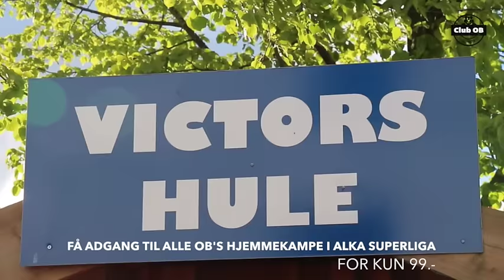Club OB Junior - Er du klar?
Club OB Junior er den nye klub for de yngste OB-fans. Vi har skiftet "Club Victor" ud og skabt et helt nyt univers for de unge fans. Her viser du din støtte til Odense Boldklub udadtil, men du har også mulighed for at vise den til alle hjemmekampene på TREFOR Park, hvor du altid vil have en plads.

Så hvis du er OB-fan og mellem 0-15 år, så er et Club OB Junior medlemskab det helt rigtige for dig.

Et medlemskab i Club OB Junior er gældende i Alka Superliga sæsonen. Når du er medlem af Club OB Junior får du en masse fede fordele. Se selv:

Adgang til alle OB-hjemmekampe i Alka Superliga
Med medlemskortet får du adgang til alle OB's hjemmekampe inkl. A-kampe på TREFOR Park. Du har derfor altid mulighed for at komme på stadion og heppe på de stribede.

Bonusordning
Hver gang du har været til en kamp optjener du stjerner i vores bonusordning. Stjernerne udløser løbende bonusser bl.a. kan du tjene stjerner til at få en kammerat med på stadion eller deltage i konkurrencer om flotte præmier.

Nyhedsbrev
Du modtager et nyhedsbrev før hver hjemmekamp. I nyhedsbrevet er der en personlig hilsen og information om den kommende kamp. Men du får også eksklusiv og 'insider' viden om en udvalgt spiller.

Fødselsdagsgave
Hvert år på din fødselsdag får du en personlig hilsen og en fødselsdagsgave fra OB.

Intet billetgebyr på print-selv billetter
Du slipper for at betale gebyr på dine print-selv billetter.

10% i online Fanshoppen
Som Club OB junior-medlem får du altid 10% i vores online Fanshop. Det gør det lidt lettere at spare sammen til endnu en OB-trøje.

Fandag
Hvert år er der en fandag for Club OB junior-medlemmerne. Her får du mulighed for at komme tættere på spillerne – og måske endda spille fodbold med dem.

Og prisen. ? For kun 99 kr. kan alt dette blive dit! Tilmeld dig her på OB.dk fra midt i juni måned!